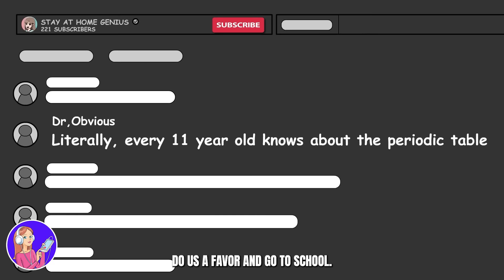Billie Eilish inspired me to be this way